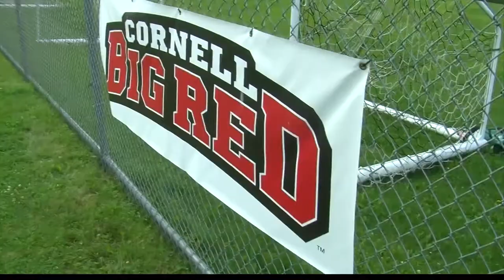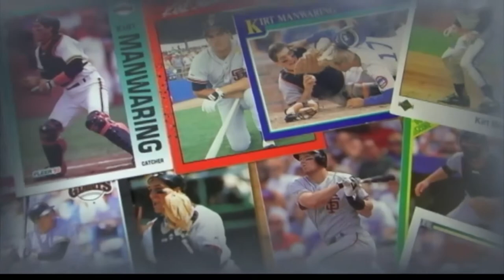Horseheads Babe Ruth All-Stars Making a Run & Cornell Lacrosse Camp